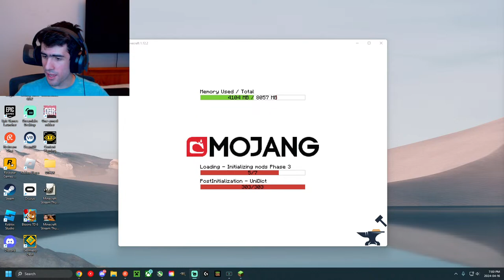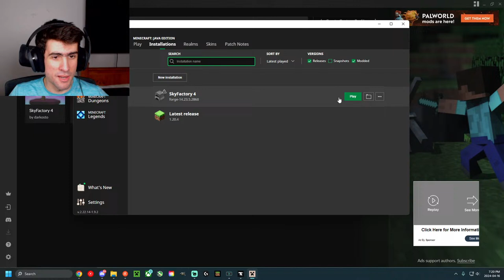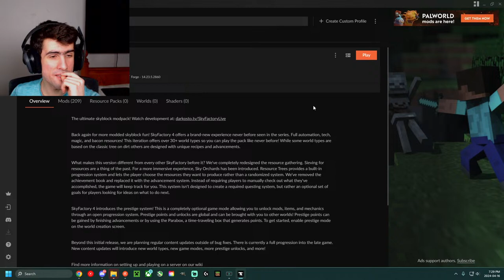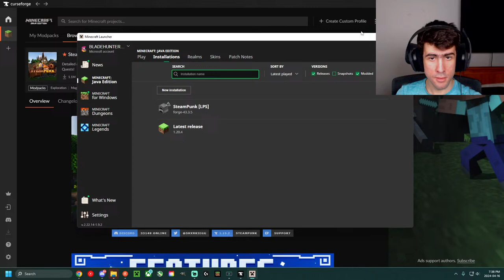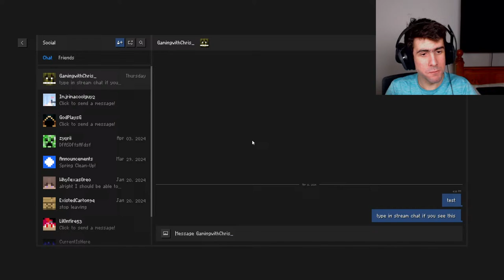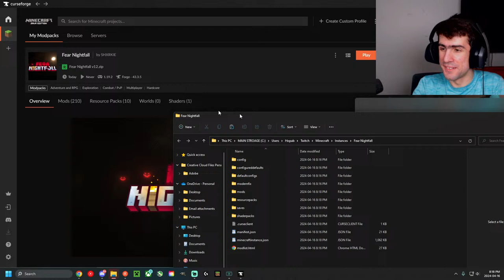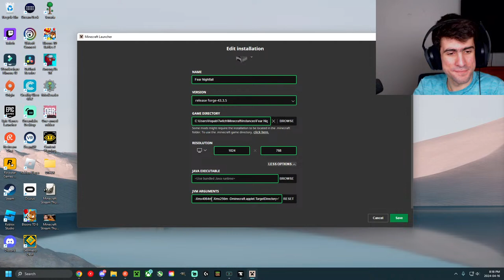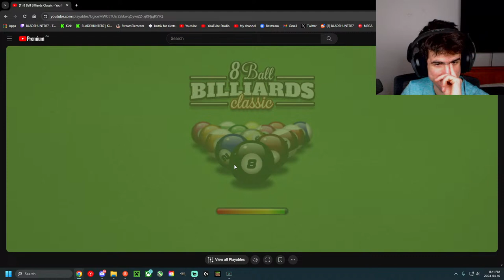FINALLY! Playing Modded Minecraft Java w/ Viewers! Join/Watch!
▷Rules
1) No racist or sexist terms
2) Don’t be rude
3) Don't be so weird
4) No spam (type up to 4 messages at the same time and let others talk)
5) Don't ask for mod
6) No self advertising/links (permission needed)
8) ENGLISH CHAT PLEASE
9) Have fun and joke around (as long as you can follow these rules)

▷IF YOU WERE EVER BANNED, THIS IS A BAN APPEAL FOR MY STREAMS/DISCORD SERVER. PLEASE DO NOT USE THIS IF YOU ARE NOT BANNED.
▷Become a Youtube Member for only 1 dollar a month to get some cool emotes and a badge!
▷(Donating and becoming a member is always optional but it is always much appreciated!)
Other channels:
▷Not Multistreaming to Twitch But you can still follow me there lol
▷PC SPECS:
MAIN PC COMPONENT SPECS:
(CPU) RYZEN 3700X 8 CORE CPU
(GPU) RTX 2070 SUPER FROM GIGABYTE
(RAM) 16GB OF RAM DDR4 3200MHZ (2x8 STICKS)
(PSU) EVGA 600 WATTS GOLD PSU
(CASE) NZXT H510 CASE